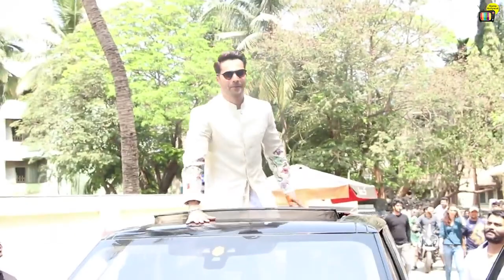Sanju_Baba_s_MACHO_ENTRY_With_Ex_Gf_Madhuri_Dixit_ At Kalank Trailer Launch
2019 New Movie Sanju Baba Trailer Launch